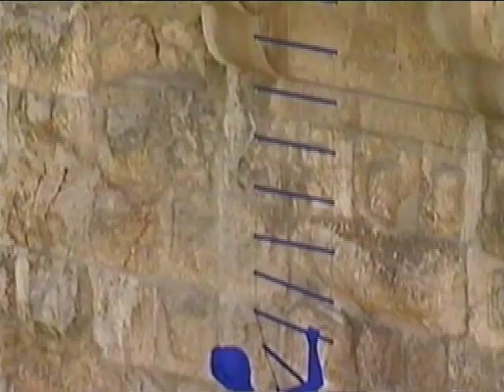"מעבר לכחול" - תערוכה במוזיאון מגדל דוד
באביב 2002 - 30 פסלים, יציקות גוף אדם בכחול, פרי יצירתה של האמנית עופרה צימבליסטה, מוקמו בחצר המצודה של מוזיאון מגדל דוד תחת כיפת השמים, כשהם מטפסים על קירות, יושבים על פתחי בורות ומהלכים על גגות.

Beyond Blue - Thirty casts of human bodies, created by Ofra Zimbalista, were placed outdoors, in the Tower of David Citadel courtyard - climbing up walls, sitting atop water cistern openings, walking on roofs.  Eight of her computerized renditions of reliefs were displayed in the high arches of the Citadel.